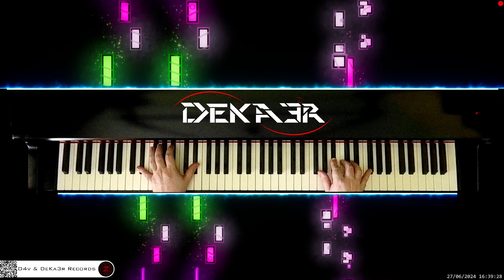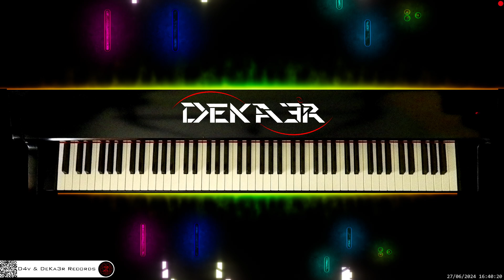🔴 irl 🎹 LITTLE ANGEL • Piano Music